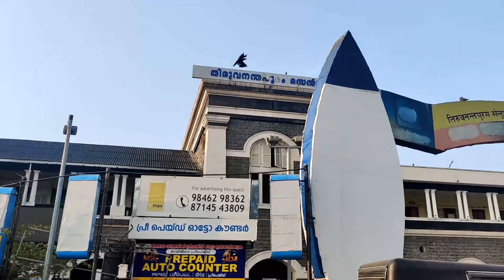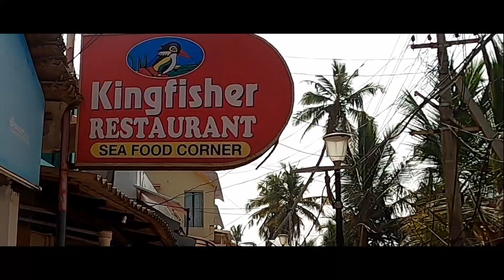Thiruvananthapuram-kerala //padmanabhaswamy temple//JRs Van life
video camera equipments link's:
• GoPro mic adapter
• BOYA BYMM1mic
• boya BY M1 pro mic
• Adofys flexible gorillapid tripod
 • Brand conquer SD card reader USB  type-C:
• WD 2 TB my passport portable external hord drive
camping accessories :-
• outdoor kitchen set mess kit
• lifestraw Go parsnale water purifier bottle 650 ml
• cluemart gas stove